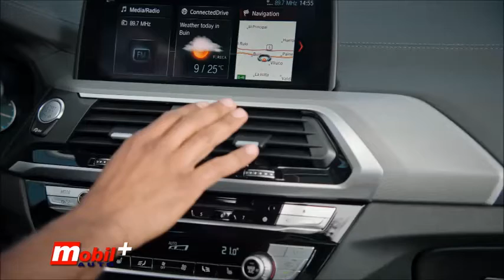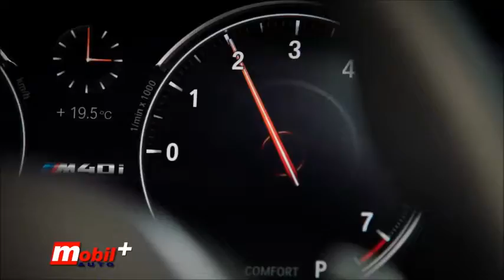MOBIL AUTO TV - Novi BMW X3 predstavljen u Beogradu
Novi model BMW X3 svečano je predstavljen javnosti na promociji u Belexpocentru u Beogradu. Brojni ugledni gosti kompanije Delta Motors našli su se u neobičnoj scenografiji koja dočarava ambijent  Marsa, prateći tako globalnu kampanju novog BMW X3 “Exploring Mars”.